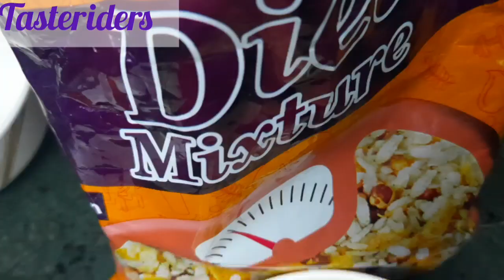LOOSE STUBBORN FAT AND NO SIDE EFFECTS ON SKIN/PROTEIN RICH DIET NAMKEEN/CHATPATA HEALTHY SNACK